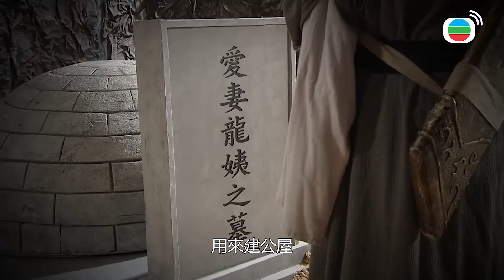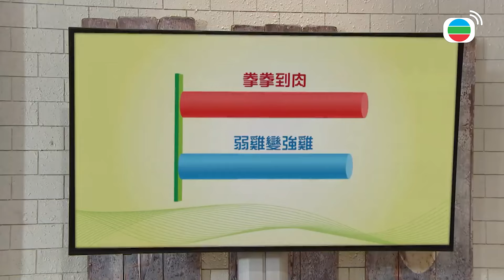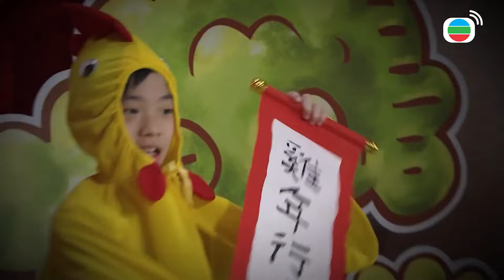【愛．回家之開心速遞精華短片】誰說Terry就是弱雞代名詞！！這叫創意好嗎！！ | 劉丹、呂慧儀、單立文、滕麗名、周嘉洛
【愛．回家之開心速遞】誰說Terry就是弱雞代名詞！！這叫創意好嗎！！ | 劉丹、呂慧儀、單立文、滕麗名、周嘉洛

EP830
威龍雞精的銷量每況愈下，力士等人提議將現時的雞精代言人力蓮換掉，並爭相出任新的代言人。敢威命三房人各自拍攝一條宣傳短片，由所有員工來裁定結果，以選出新代言人。力王受力蓮啟發，決定拍攝一條溫情短片；力士夫婦、天娥為了爭勝，也各出奇謀明爭暗鬥……力王拍攝的短片被力蓮、家聰等狠批，家聰另找蜚聲國際的吳大導來拍攝宣傳片，怎料Jenny盜取了力王的短片，還暗中將短片與吳大導所拍的宣傳片對調，放了上網……